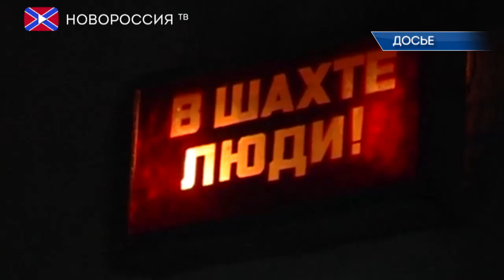Горноспасатели МЧС ДНР обнаружили тело погибшего горняка на шахте «Горизонт»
4 сентября в Министерстве Чрезвычайных Ситуаций Донецкой Народной Республики состоялся брифинг, в рамках которого были освещены темы чрезвычайных ситуаций, пожаров и неклассифицированных происшествий, произошедших на территории Республики за прошедшую неделю. В основном речь шла речь о случившейся 1 сентября аварии на шахте «Горизонт» в Макеевке.
Силами 4х отделений военизированной горноспасательной службы МЧС ДНР в тот же день  был организован поиск двух горняков, что не смогли самостоятельно подняться на поверхность.
Как заявили в пресс-службе ведомства, поиски второго пропавшего мужчины в настоящее время продолжаются по мере ликвидации последствий аварии.